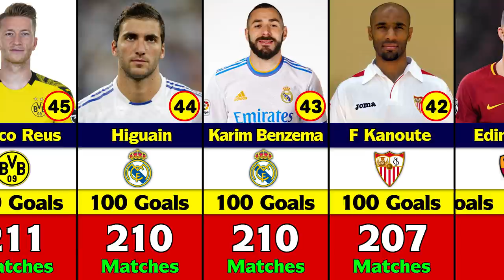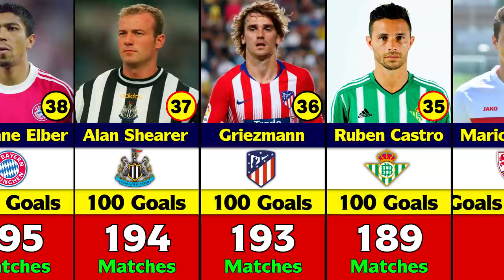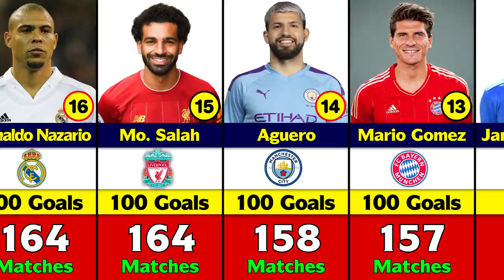Top 50 Player Who Scored Fastest 100 Goals For A Single Club.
The 50 fastest players to reach 100 goals at a club. Top 50 Player Who Scored Fastest 100 Goals For A Single Club.

 50. Mamadou Niang (Marseille) - 225
 49. Didier Drogba (Chelsea) - 224
 48. Filippo Inzaghi (AC Milan) - 217
 47. Gareth Bale (Real Madrid) - 217
 46. Luis Fabiano (Sevilla) - 213
 45. Marco Reus (Borussia Dortmund) - 211
 44. Gonzalo Higuain (Real Madrid) - 210
 43. Karim Benzema (Real Madrid) - 210
 42. Frederic Kanoute (Sevilla) - 207
 41. Edin Dzeko (AS Roma) - 206
 40. Ailton (Werder Bremen) - 203
 39. Patrick Kluivert (Barcelona) - 202
 38. Giovane Elber (Bayern Munich) - 195
 37. Alan Shearer (Newcastle) - 194
 36. Antoine Griezmann (At Madrid) - 193
 35. Ruben Castro (Real Betis) - 189
 34. Mario Gomez (Stuttgart) - 188
 33. Lionel Messi (Barcelona) - 188
 32. Pauleta (PSG) - 187
 31. Andriy Shevchenko (AC Milan) - 187
 30. Arjen Robben (Bayern Munich) - 184
 29. Michael Owen (Liverpool) - 182
 28. Robert Lewandowski (B Dortmund) - 182
 27. Thierry Henry (Arsenal) - 180
 26. Neymar (Barcelona) - 177
 25. David Villa (Valencia) - 175
 24. Roy Makaay (Bayern Munich) - 174
 23. Rivaldo (Barcelona) - 173
 22. Claudio Pizarro (Werder Bremen)- 172
 21. Mauro Icardi (Inter Milan) 172
 20. Harry Kane (Tottenham) - 169
 19. David Trezeguet (Juventus) - 168
 18. Edinson Cavani (PSG) - 166
 17. Pierre-Emerick Aubameyang (Borussia Dortmund) - 164
 16. Ronaldo Nazario (Real Madrid) 164
 15. Mohamed Salah (Liverpool) - 159
 14. Sergio Aguero (Manchester City) - 158
 13. Mario Gomez (Bayern Munich) - 157
 12. Klaas-Jan Huntelaar (Schalke) - 157
 11. Samuel Eto'o (Barcelona) - 154
 10. Ciro Immobile (Lazio) - 147
 9. Christian Vieri (Inter Milan)- 138
 8. Kylian Mbappe (PSG)- 137
 7. Robert Lewandowski (Bayern Munich) - 136
 6. Edinson Cavani (Napoli) - 135
 5. Cristiano Ronaldo (Juventus) - 131
 4. Ruud van Nistelrooy (Manchester United) - 131
 3. Zlatan Ibrahimovic (PSG) - 124
 2. Luis Suarez (Barcelona) - 120
 1. Cristiano Ronaldo (Real Madrid) - 105